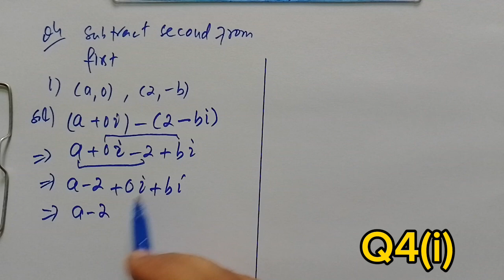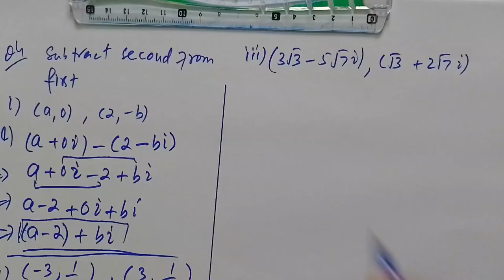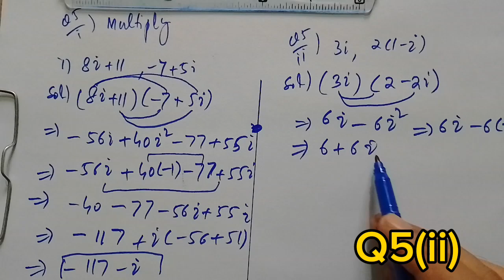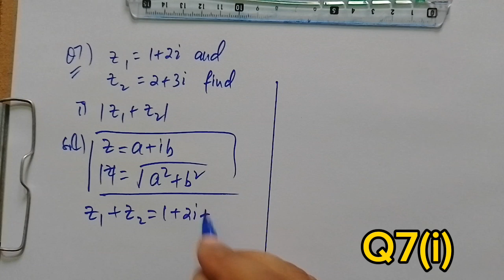FBISE Ex 1.1 Class 11 kpk Board Maths and introduction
First year Mathematics Course Peshawar Board